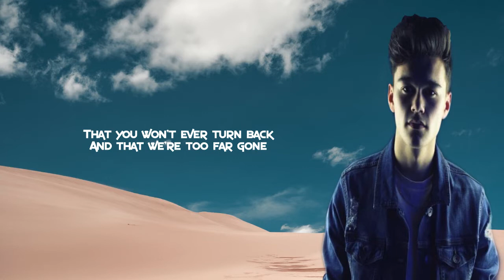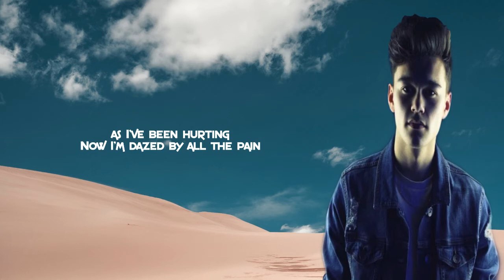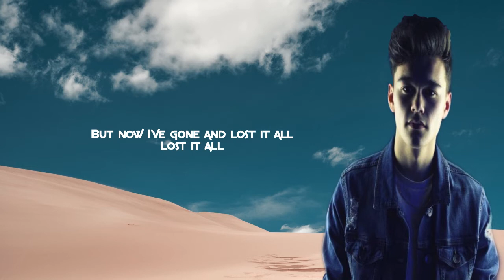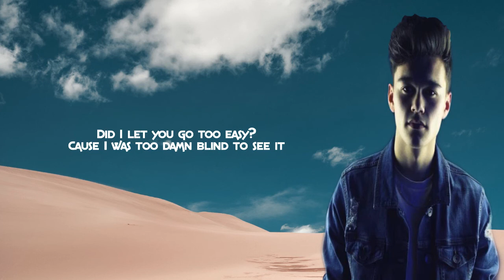DID I LET YOU GO - JON GUELAS | LYRICS 🎶🎶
Song: Did I Let You Go
Artist: Jon Guelas